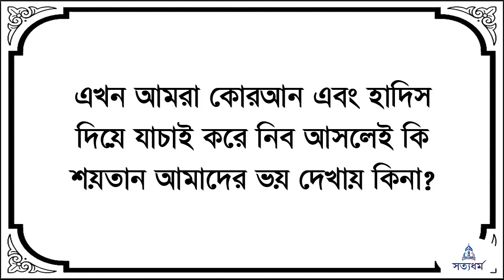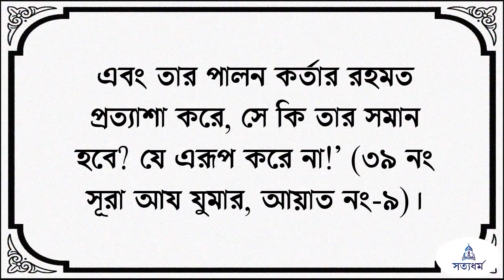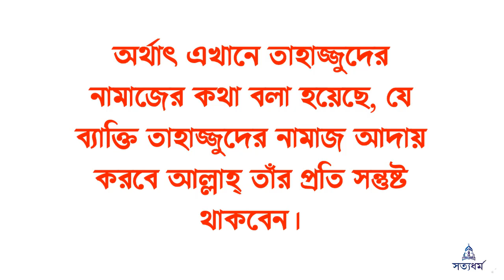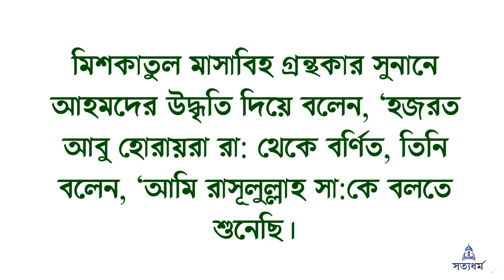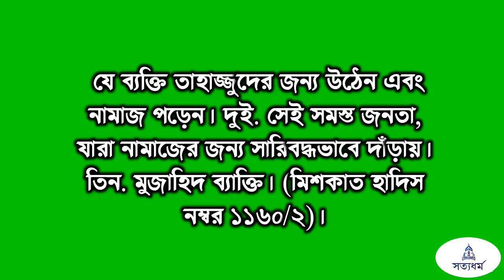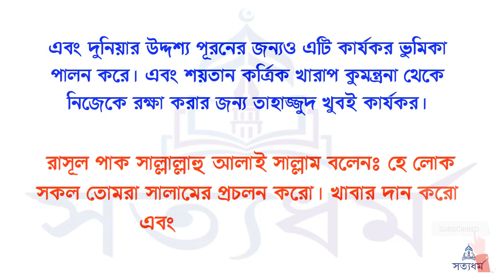তাহাজ্জুদ পড়া মেয়েরা রাসূল সঃ এর এরশাদকে অবশ্যই জানুন, নাহলে বিপদে পড়বেন! তাহাজ্জুদের সময় জিন ধরা!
প্রিয় দ্বীনি ভাই ও বোনেরা তাহাজ্জুদের সালাত পড়লে অনেক মানুষ বলে থাকেন যে, জিন আসে; শয়তান আসে। শয়তান তাদের ভয় দেখায়। সামনে দাঁড়িয়ে থাকে। অথবা তিনি অনুভব করতে পারেন তাঁর আশেপাশে কে যেন হাঁটছে। কে যেন তাঁকে ডাকছে। কে যেন তাঁকে স্পর্শ করতে চাচ্ছে। এইরকম কথা অনেক মানুষই বলে থাকেন। এখন আমরা কোরআন এবং হাদিস দিয়ে যাচাই করে নিব আসলেই কি শয়তান আমাদের ভয় দেখায় কিনা?

তাহাজ্জুদের সময় ফেরেশতারা সব সময় উপস্থিত থাকে অর্থাৎ তাহাজ্জুদ নামাজের সময় ফেরেস্তারা আপনার কাজের জন্য সহযোগিতা করে। রহমতের ফেরেশতারা আপনাকে দিক নির্দেশনা দিয়ে থাকে। অর্থাৎ তাহাজ্জুদের সময় ফেরেশতারা উপস্থিত থাকে আপনার বডিগার্ড হিসেবে।

তাহাজ্জুদের সালাত পড়লে শরীরের থেকে রোগ দূর হয়। হাদীসে এসেছে, এই সালাত গুনা থেকে বাঁচিয়ে রাখবে এবং আমাদের দেহের রোগ দূর করবে। আলহামদুলিল্লাহ। অর্থাৎ তারমানে তাহাজ্জুদের সালাত পড়লে ফেরেশতারা আপনাকে সাহায্য করছে। আর আপনার গুনাহ মোচন হচ্ছে এবং রোগ থেকে বাঁচিয়ে তুলছে।